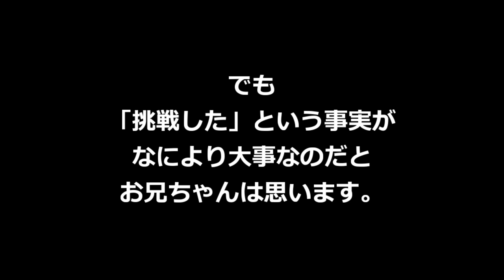失恋して落ち込んでる妹に送った動画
実家の妹をなぐさめるために送った動画です（妹からの公開許可済み）